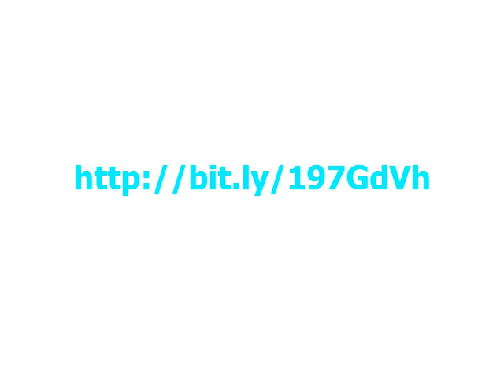Candy Bouquet Cash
Everyone has a hobby Even if you don't THINK you do, you DO! It could be as simple as a passion for crossword puzzles or as extravagant as collecting rare automobiles. For most, however, it starts when you are young